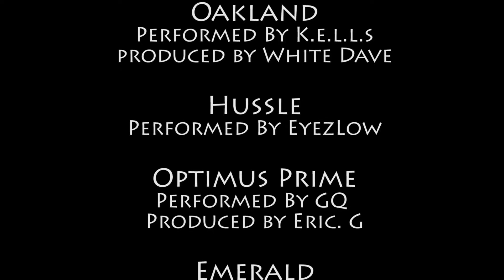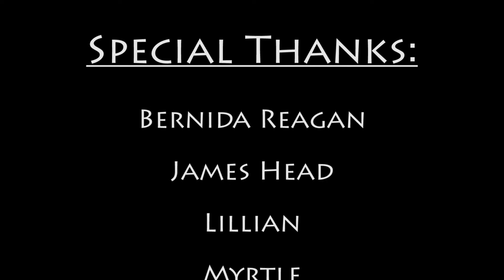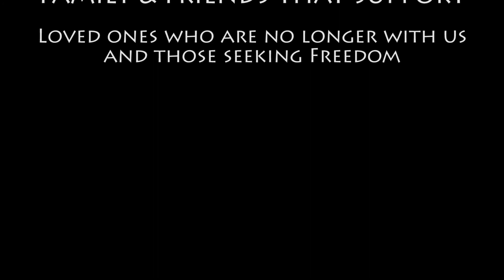Chris Head: The Rise of the Phoenix (Documentary)